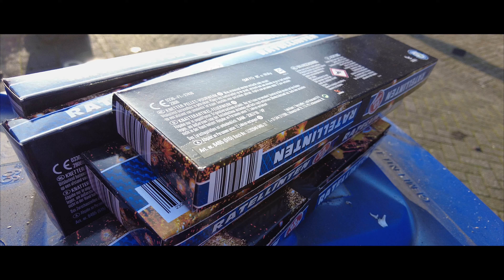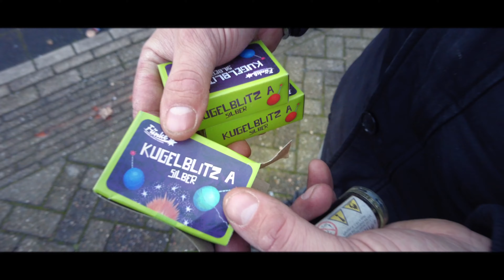PYROTWINZ 2020/2021 Cinematic compilatie trailer [4k]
Hier alvast een voor proefje ,tevens de Intro van de 2020/2021 compilatie.
Ennuhh abboneer nou is ff :D

LET OP!

Ik ben niet verantwoordelijk voor de gevolgen van onverantwoordelijk gebruik van vuurwerk! gebruik geheel op eigen risico!

ik neem de verantwoordelijkheid over deze video volledig in mij op en alles wat er gedaan moet worden staat in de beschrijving.
mensen hoeven niet te betalen om eventueel mee te doen aan giveaways en voor de rest voldoe ik aan de volgende YouTube Communityrichtlijnen. de link naar de Communityrichtlijnen is

I don't give any illegal stuff away, I take the full responsibility off this video. if I upload a giveaway I describe in the description what to do to win. people don't have to pay to watch my video.

It is not legal to copy my videos and upload it without permission from the owner, if you did it and I discover it the video will be deleted and can damage your reputation and they can delete your channel maybe to. I am not responsibility about what you are going to do with this video, don't try this at home, if you do it it's your own responsibility.

I am a professional and I have the papers to shout legal fireworks.

all rights go to the owner (I) this video is mine and all the documents are all by myself! there is no music or other shit in this video! no copies or something! this is the original document! accept the music from :

REALLY SLOW MOTION ,THIS GUY IS AMAZING ! CHECK THEIR YOUTUBE ACCOUNT OR WEBSITE FOR ANY MUSIC TO PURCHASE !